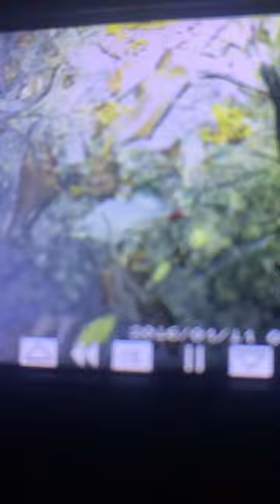First buck bow kill but I have killed many bucks with gun